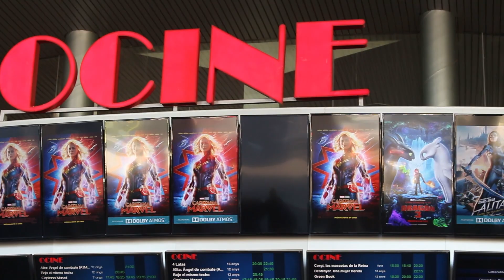La gente opina de CAPITANA MARVEL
¿Qué opina la gente de Capitana Marvel? Sin talonarios de por medio aquí os traemos la sincera opinión de algunos espectadores y algunas espectadoras que salieron del cine de ver Capitana Marvel. ¡Sin trampa ni cartón!

Ambientada en los años 90, esta nueva aventura nos presenta un periodo de la historia nunca antes visto en el Universo Cinematográfico de Marvel. El viaje de Carol Danvers (Brie Larson) para convertirse en una de las heroínas más poderosas del universo, la Capitana Marvel, miembro de una raza de nobles héroes guerreros. Mientras una guerra galáctica entre dos razas alienígenas llega a la Tierra, Danvers luchará junto a un pequeño grupo de aliados, mientras trata de encontrarse a sí misma para descubrir quién es en realidad.

Brie Larson (Kong: La Isla Calavera, La habitación) protagoniza esta película de orígenes sobre la heroína de la casa Marvel. Dirigen la película el tándem formado por Anna Boden y Ryan Fleck, codirectores de La última apuesta (2015) y Una historia casi divertida (2010). Boden y Flec escriben el guión de la película junto a Geneva Robertson-Dworet (Tomb Raider). El reparto de la película también cuenta con los actores Samuel L. Jackson (Glass (Cristal)), Jude Law (Rey Arturo: La leyenda de Excalibur), Annette Bening (Las estrellas de cine no mueren en Liverpool), Ben Mendelsohn (Ready Player One), Clark Gregg (Agentes de SHIELD), Lee Pace (Guardianes de la Galaxia), Djimon Hounsou (Aquaman) y la joven Mckenna Grace (La maldición de Hill House).

¡COMENTA y COMPARTE si te ha gustado!

GRACIAS por el LIKE